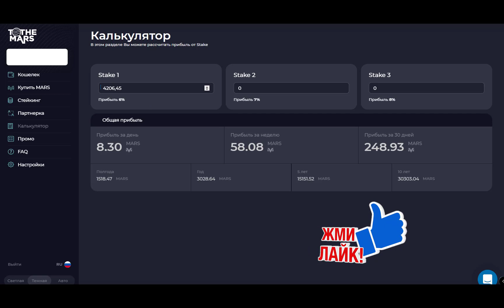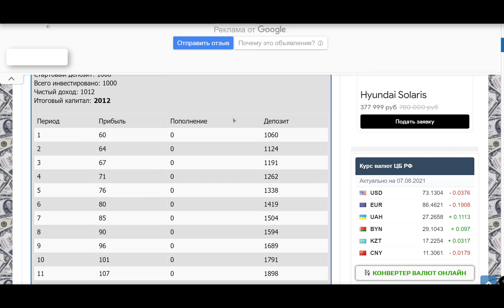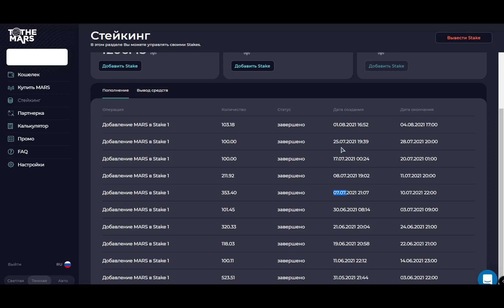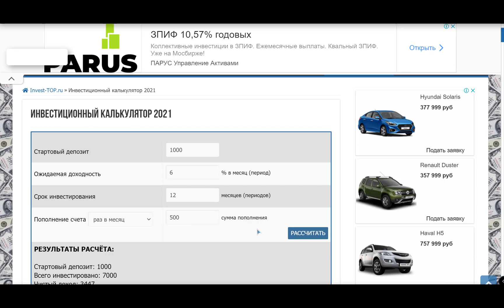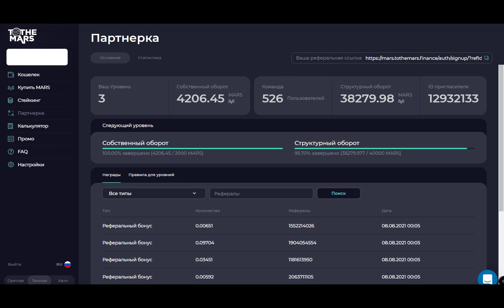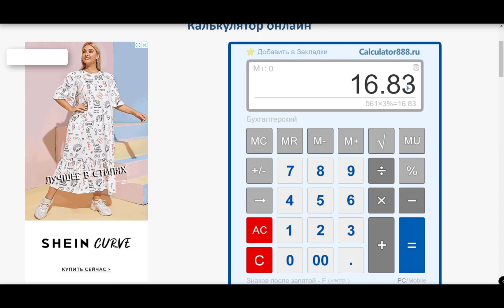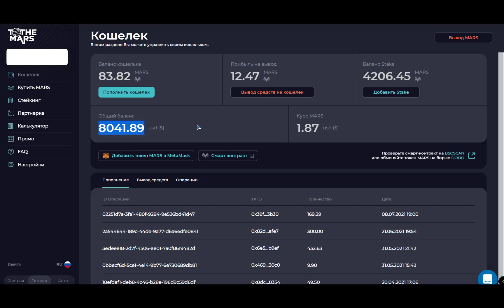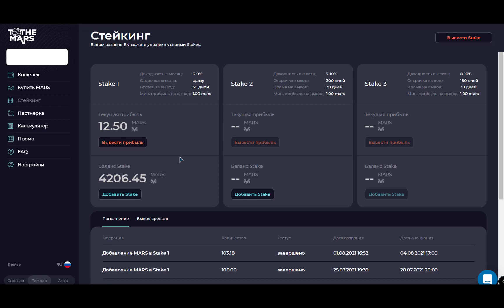💰 КАК УВЕЛИЧИТЬ ДОХОД в TO THE MARS с РЕИНВЕСТИРОВАНИЕМ 🚀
👉🔥 Подробный обзор нового кабинета, токена MARS и его доходности.
👉 Почему я доверяю платформе TO THE MARS больше чем всем остальным.
👉 Это долгосрочный проект со стабильным заработком. Хочешь постоянства и уверенности в завтрашнем дне - ИНВЕСТИРУЙ в
👇  Регистрация 👇
👉 Смарт контракт токена MARS - 0x4eC57B0156564DDdEa375F313927ec2DDc975D69
👉 Смарт контракт токена USDT (BEP20) - 0x55d398326f99059ff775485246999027b3197955
🙏 BTC - 33oPkcUcCJLQ4r2MF7EewaqsA2ZcRQZ8Ec
🙏 ETH - 0x68e127e10cae21887ee60410b5e149a0ce4ee085